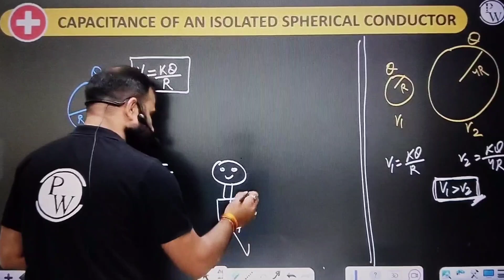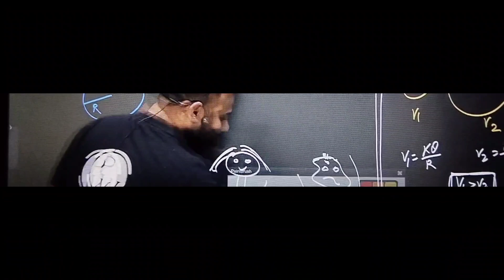MR SIR VS RAMLAL...😂😂 Who Will win?💪 || MR Sir Funny Video 📸 || MR SIR Cooler Video